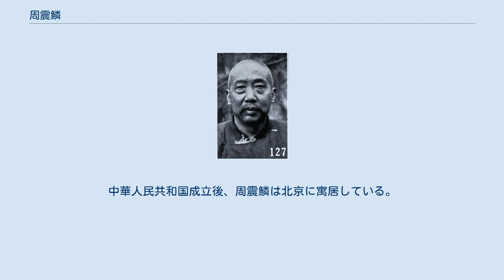周震鱗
周 震鱗（しゅう しんりん）は清末・中華民国の革命家・政治家・教育者・書家。
華興会結成メンバーの1人で、中国同盟会にも参加した。
古参の革命派人士として、後に中国国民党にも加入している。
字は道腴。
 19歳で秀才となり、1897年（光緒23年）に両湖書院へ入学する。
卒業後、湖南高等学堂監督となり、後に教務長となった。
1903年（光緒29年）、長沙明徳学堂で教鞭をとる。
同年11月、黄興・劉揆一・章士釗らと華興会を結成した。
1905年（光緒31年）8月には、中国同盟会にも加入している。
以後、安徽省や北京で教鞭をとる傍ら、革命活動に従事した。
 辛亥革命直前には上海の同盟会中部支部により長沙へ派遣され、蜂起計画に参加した。
中華民国成立後は、湖南省籌餉局局長兼軍務幇弁に任ぜられている。
1913年（民国2年）、参議院議員に選出された。
1917年（民国6年）、孫文（孫中山）が護法運動を開始すると、周震鱗もこれに合流し、9月に大元帥府参議に任ぜられている。
 1921年（民国10年）、中国国民党広東支部総務部部長兼湖南駐粤代表に任ぜられた。
1927年（民国16年）9月からは、南京の国民政府で委員となる。
翌年、国民革命軍が北伐により北京を攻略すると、周震鱗は北京に赴いて、大総統府・国務院など各政府機関の接収事務を担当した。
同年10月、周震鱗は立法院立法委員に任ぜられ、後に、北平民国大学校長も務めた。
なお、周震鱗は書道に堪能であり、特に篆書に優れたという。
 1932年（民国21年）2月、監察院熱察綏区監察使となる。
翌年2月、国民政府委員に復帰した。
1944年（民国33年）7月、国民政府顧問となり、その翌年5月には国民党第6期中央監察委員に選出されている。
1949年（民国38年）8月、湖南省で程潜・陳明仁らが中国共産党側に転じる起義を行うと、周震鱗もこれに従った。
中華人民共和国成立後、周震鱗は北京に寓居している。
 1964年、北京で病没。
享年90。